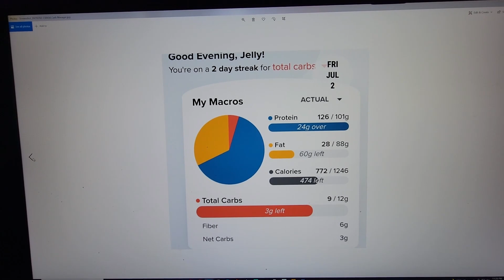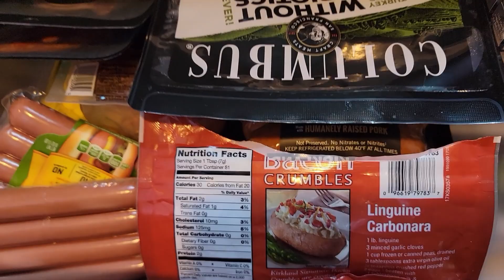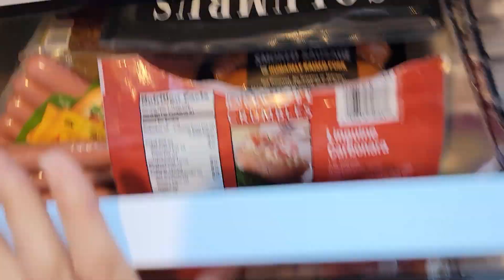Day 3 of July Weight LOSS CHALLENGE!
Loving It On Keto
JUMP INTO JULY FOR WEIGHT LOSS - THE CHALLENGE / WEIGHT LOSS / KETO DIET